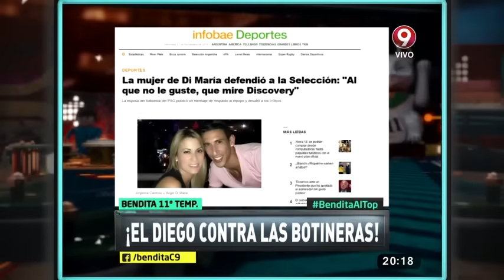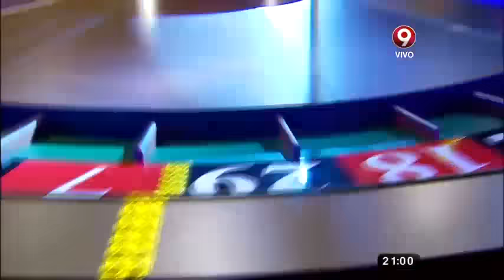Bendita: Programa del 23 de Noviembre 2016